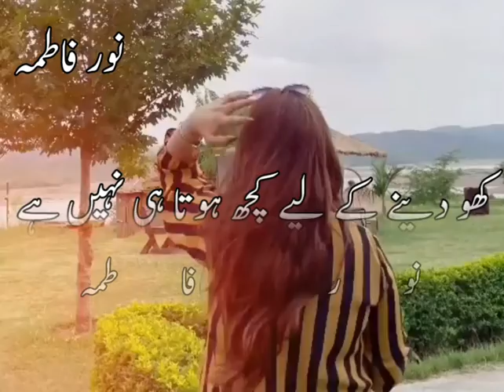Sad Line Whatsapp Status || Urdu Poetry || 2line Poetry Whatsapp Status